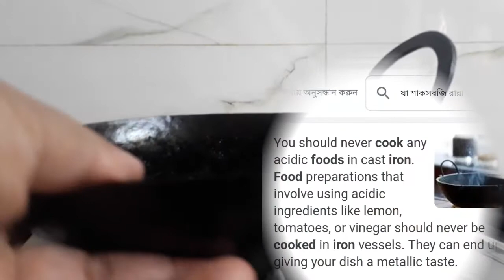লোহার কড়াই এ রান্নার উপকারিতা । কি কি রান্না করবেন না।সাবধানতা